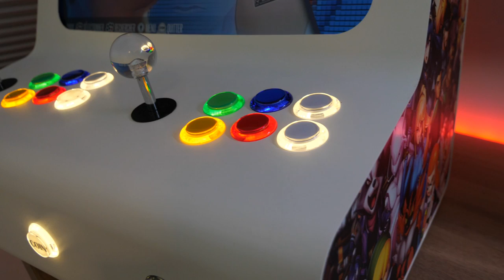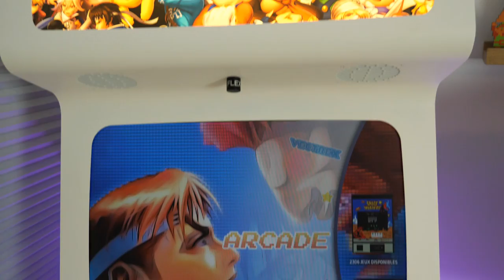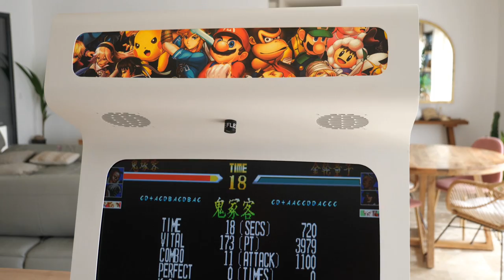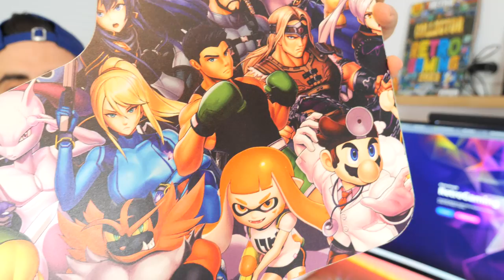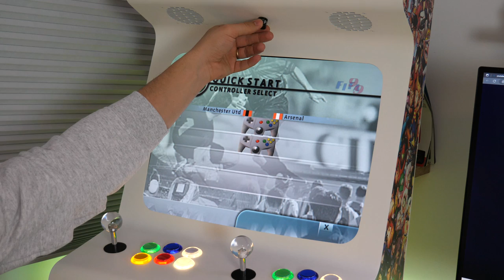FLEX ARCADE ! Est-ce la meilleure borne du marché ? je vous dis tout !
Cela fait un moment que vous la voyez fièrement trôner sur mon bureau. je vous avais promis de vous en parler. C'est chose faite.

Ce bartop est tout simplement parfait, PAS envie de le rendre !! (oui c'est un prêt.

Plus sérieusement c'est une borne excellente avec une volonté de proposer un produit quasi parfait et surtout personnalisé selon vos désires.

Pour ma part c'est une version 2 players 4/3 en version bartop

Voici le lien de FLEX ARCADE si jamais vous voulez faire un devis grace au configurateur 3D :

Pour le jeu concours de la time machine il sera sur mon Instagram.